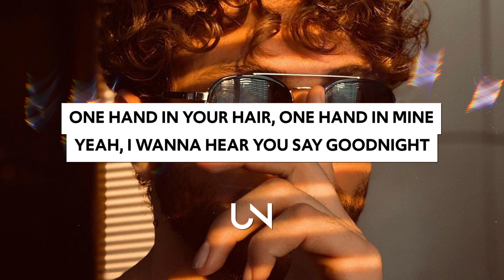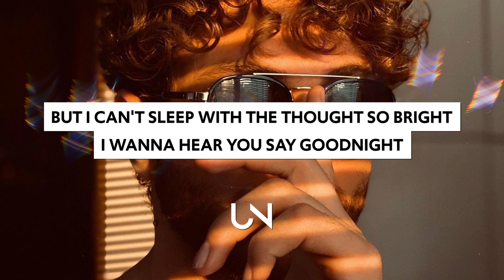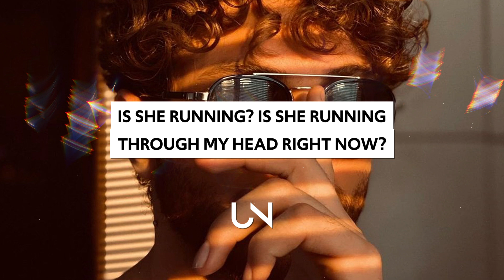Mob Rich - Hell Yea (Lyrics)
Mob Rich - Hell Yea (Lyrics / Lyric Video)

Lyrics for Mob Rich - Hell Yea :)
[Verse 1]
Had a bad dream, but I slept alright
Bet you said goodbye, but I held you tight
Yeah, it caught me worried, I might call late night
Now I wanna hear you say goodnight
Tell me I'm crazy 'cause I know I'm not right
Can't sleep in the sheets where you laid last night
One hand in your hair, one hand in mine
Yeah, I wanna hear you say goodnight

[Pre-Chorus]
Is she running? Is she running through my head right now?

[Chorus]
Hell yeah, running slow motion
Hell yeah, running my mind
Hell yeah, running my emotions
Dreaming 'bout you is how I sleep at night

[Verse 2]
Had a good dream that you stopped by latе
And I called you a cab, but you said you wanna stay
So when my phone lit up and I saw your namе
You know I wanna hear, wanna hear you say
All the feels I got, think you got some, too
And they float away, and we float on, too
But I can't sleep with the thought so bright
I wanna hear you say goodnight

[Bridge]
I'll wait for one thing
I'll wait for peace
I'll wait for your lips on top of me
I hear you coming when I'm asleep
And every footstep, I'll wait for

» UNCVRD«